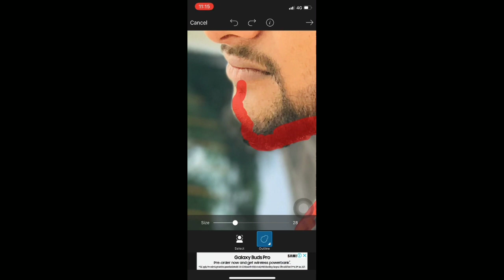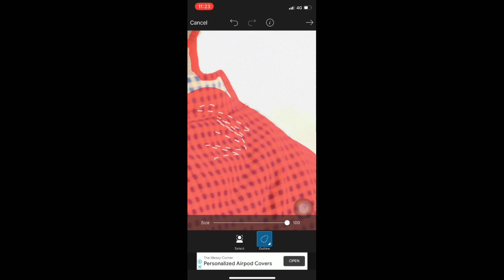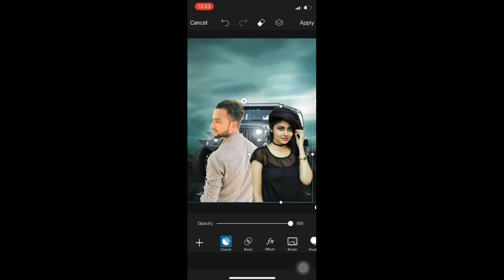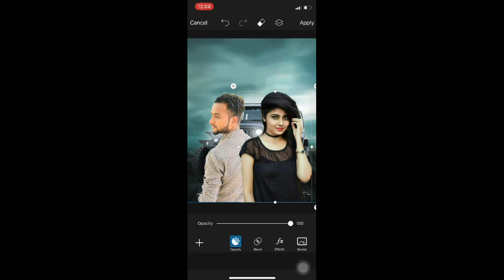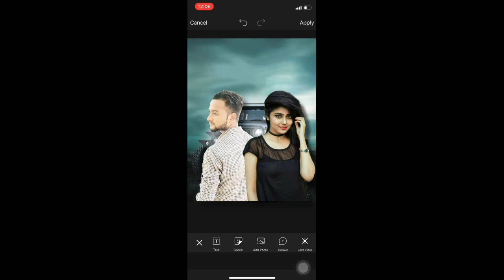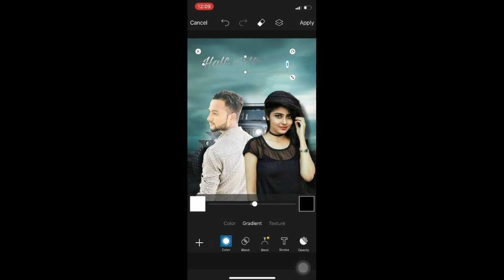iPhone +picarts editing by singhal editz editing videos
Thanku guys❤️❤️
Guys this is my first channel